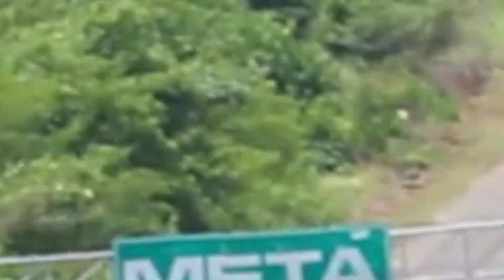BMW S1000RR vs Suzuki GSXR 1000 🔥 DRAG RACING 🔥 DUELO DE MOTOS 🏍🚦🏍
BMW S1000RR VS Suzuki GSXR 1000 | Drag Racing VS Bikes Piques de dragracing
| CARRERAS / DUELO DE MOTOS | Drag Racing 🏍🚦🏍

Agradecimiento.

Instagram piques 1/4 de Milla Barranquilla.